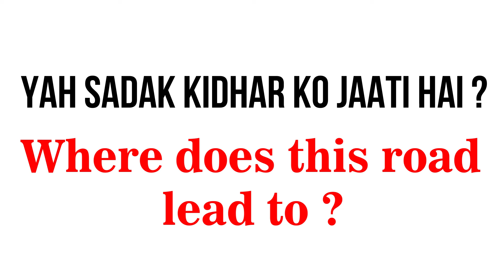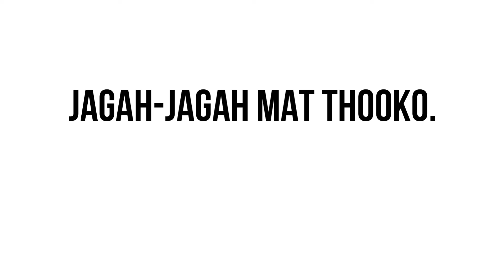English Speaking Sentences | Learn Daily use Sentences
Halo Friends,
आपका स्वागत है हमारे English Speaking & Language Channel पर। इस चैनल पर हम आपको English Language को आसानी से सिखाने का हर सम्भव प्रयास करेगें ।

Is video mein aap Daily Use Sentences ko seekhengey wo bhi hamesha yaad rahne waali asaani ke saath.

In this video you are going to learn Daily Use Sentences. We assure you that you are going to learn English in the Easiest Way Ever. we do not follow bookish language at all.